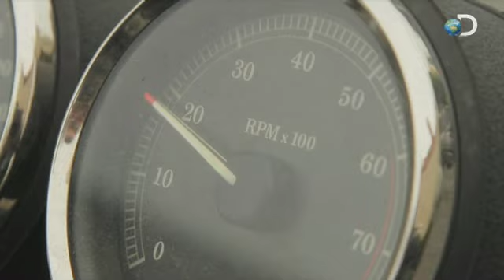It's All About Speed | Unchained Reaction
Watch UNCHAINED REACTION Sundays at 10PM e/p on Discovery. | Adam and Jamie introduce this week's challenge, and it's all about speed!